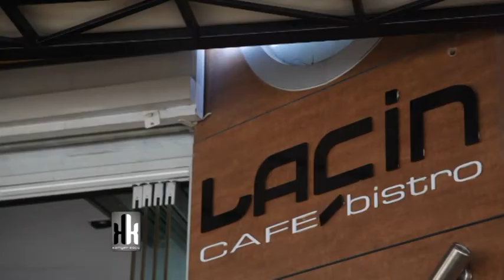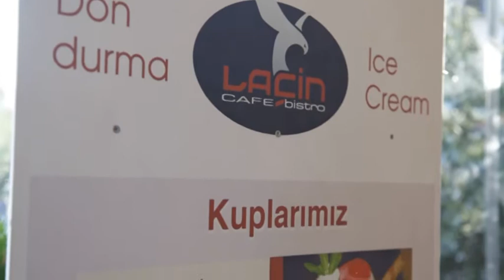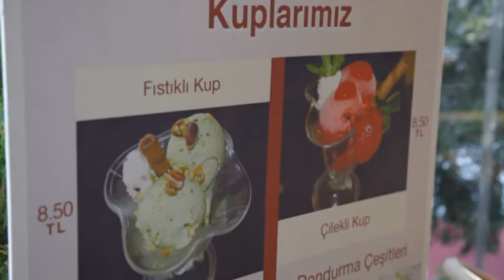ASY Production - Cafe Laçin